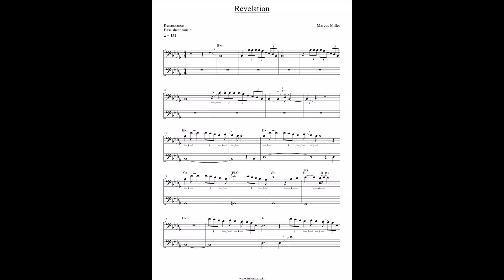Marcus Miller - Revelation Bass score